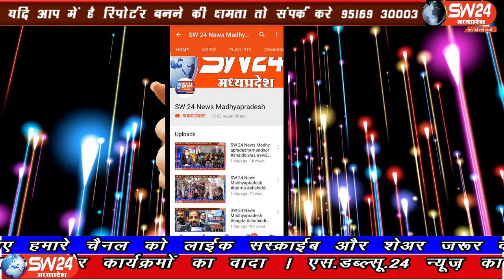SW 24 News Madhyapradesh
मतदाता जागरूकता रथ को राहतगढ़ से कलेक्टर ने हरी झंडी दिखाकर रवाना किया। राहतगढ़ से सलमान कुरेशी की रिपोर्ट